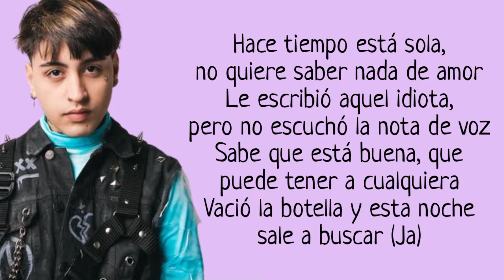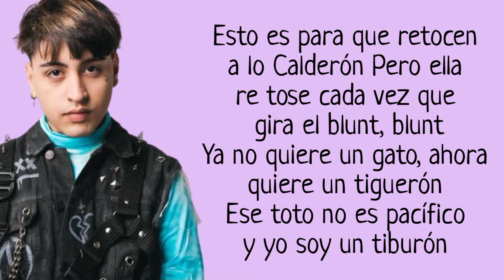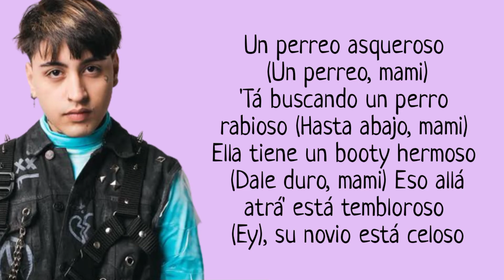Thiago PZK - Asqueroso (Letra)